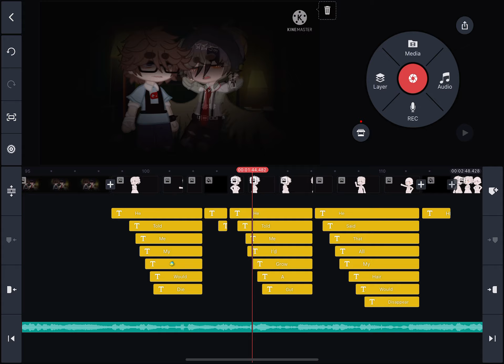IM SO CLOSE